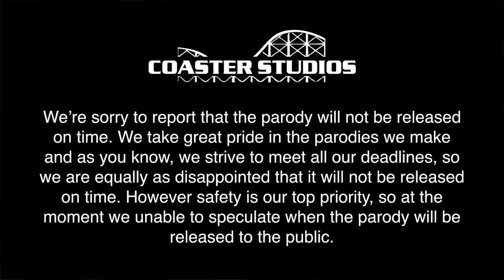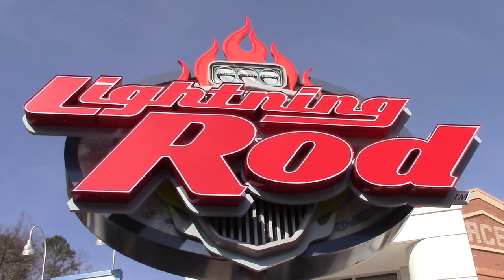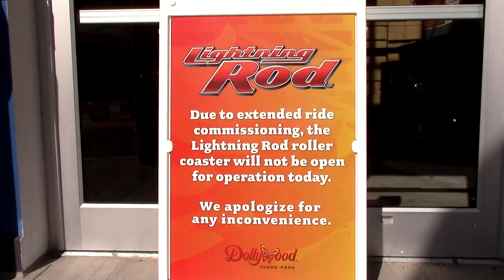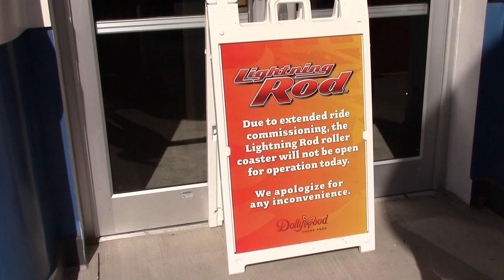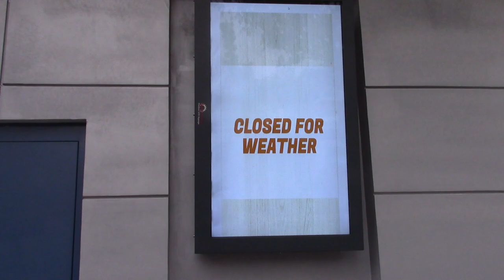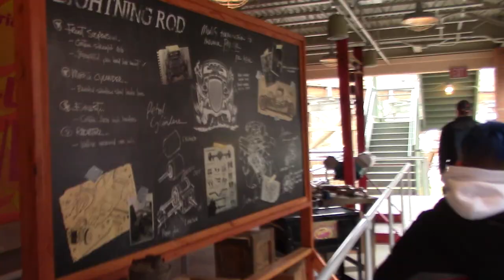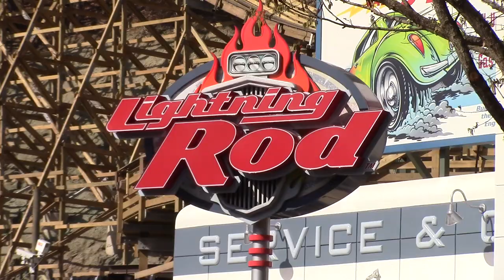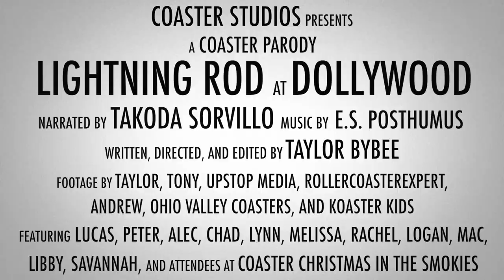Coaster Parody: Lightning Rod at Dollywood EXTENDED CUT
Everything you loved about the Lightning Rod Parody is back, this time with 3 additional minutes of material! So if you loved the first one, then get ready cause we're not done making fun of Lightning Rod!

Thanks to Upstop Media for the Lightning Rod POV. You can check out the full video